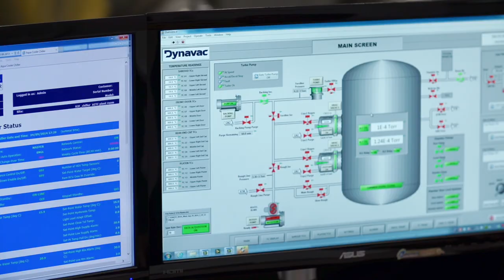Cosmology | ANUx on edX | Course About Video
Exploring the deadliest places in the universe, from black holes to supernovae. This course covers cosmology – the study of our entire universe. Where did the universe come from? How will it end? What is the nature of space and time?  For the first time in human history, we can give precise, reliable answers to many cosmological questions, thanks to a spectacular series of recent breakthroughs.  But many of the most fundamental mysteries remain unsolved. In this course we will cover the latest advances and the unsolved mysteries. We will explain the recent observations, and with the help of guest speakers Lawrence Krauss and Brian Cox, we will explore the theories behind modern cosmology. This course is designed for people who would like to get a deeper understanding of astronomy than that offered by popular science articles and shows. You will need reasonable high-school level Maths and Physics to get the most out of this course. This is one of a series of four ANUx courses which together make up The Australian National University's first year astrophysics program. You can take these four courses in any order.